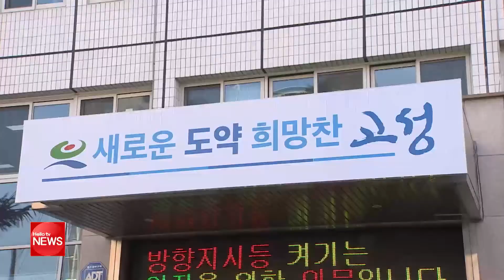고성군, '축산 혁신추진단' 운영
고성군이 농·축산 도시 고성을 목표로 축산 혁신단을 구성하고 다음 달부터 본격적인 운영에 들어갑니다.